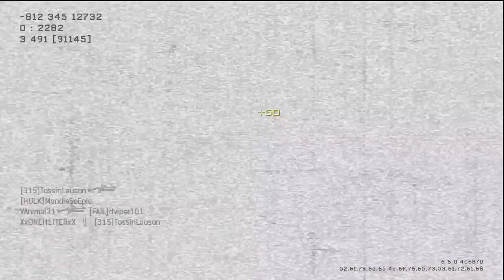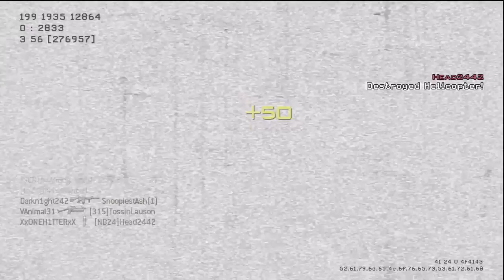TrafficTuesday {Collateral Edition} + Subscriber Challenge {MSR}.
Bringin you guys epic sniping gameplay aswell as collateral feeds with the MSR, i hope you guys enjoy this episode of traffic tuesdays , and best of luck with the subscriber challenge! For further questions on the class setup just message me,,,but for the most part just use the MSR with no attachments not even kick lol...use sleight of hand,quickdraw,and 3rd perk is your choice...use portable radar and semtex {killstreaks care package,predator missle attack helicopter}